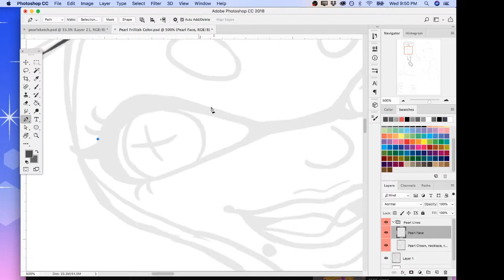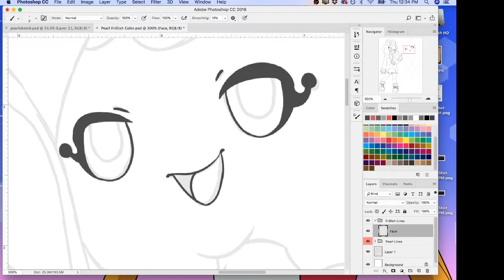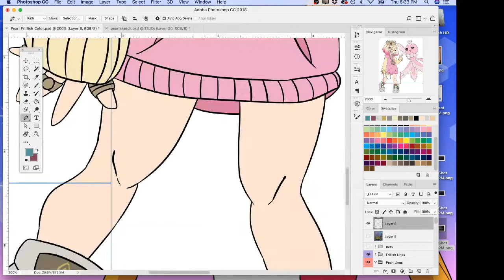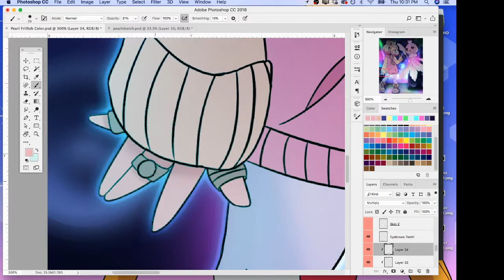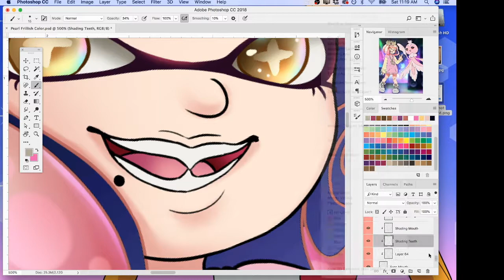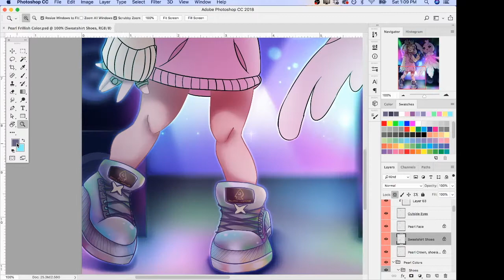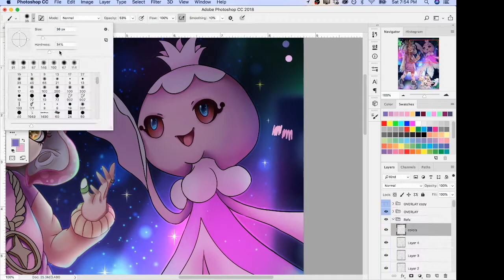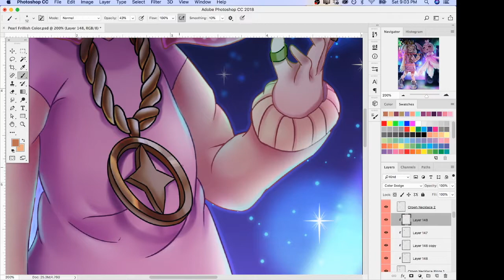Pearl and Frillish Performance Timelapse Painting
Timelapse: ~26min / 1800%

Please follow me elsewhere, too! Thank you very much! Much love!!!